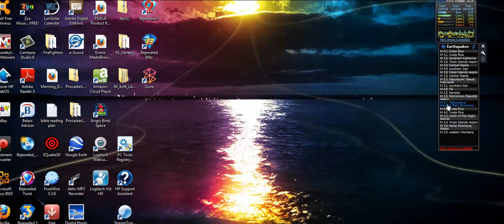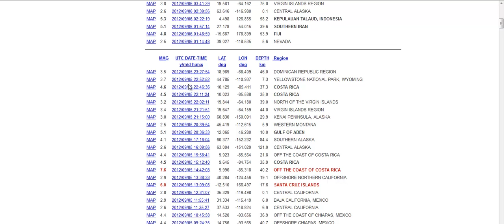3.7 EARTHQUAKE- YELLOWSTONE NATIONAL PARK